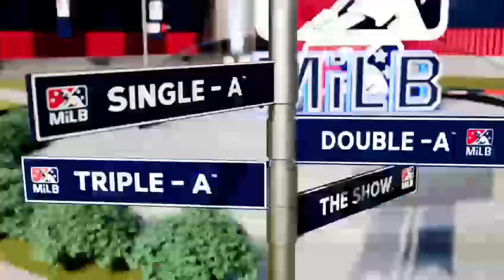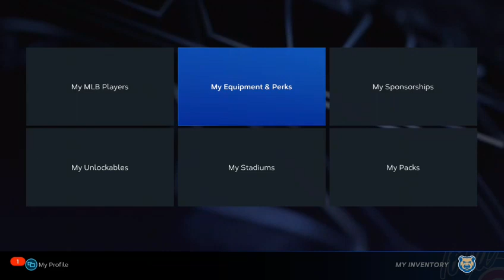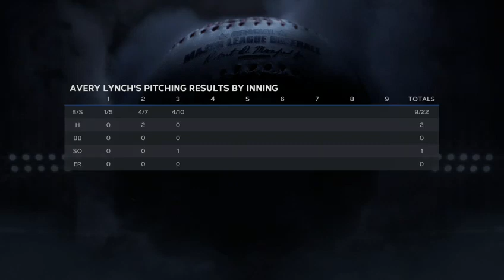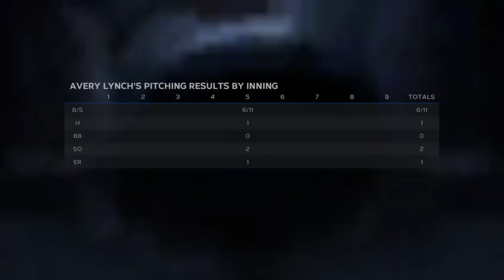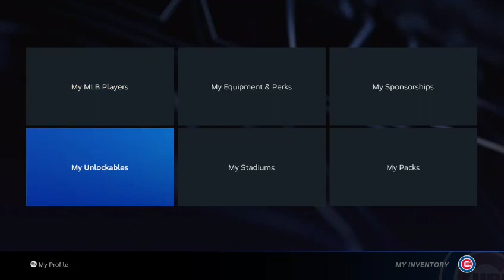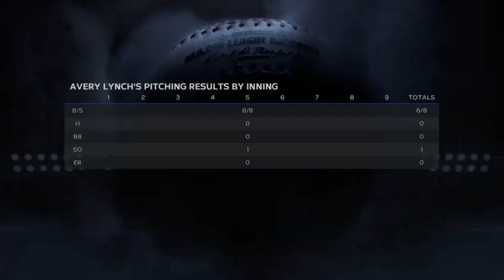MLB THE SHOW 23 ROAD TO THE SHOW EP #5